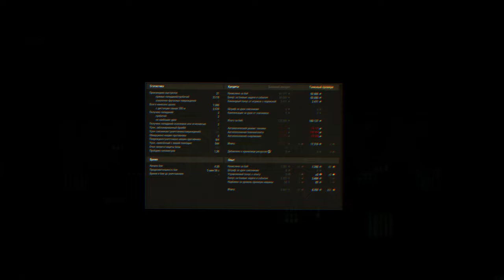ЭТИ ОШИБКИ НЕ ДАЮТ ТЕБЕ ПРЕОДОЛЕТЬ 50% ПОБЕД 🔴 ГЛАВНЫЕ ОШИБКИ В ТУРБО БОЯХ 🔴 МИР ТАНКОВ